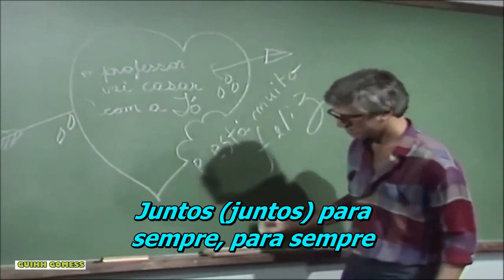The Manhattans - Forever By Your Side (Legendado)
Trilha Sonora da Novela A GATA COMEU de 1985.
A canção foi tema de amor do casal Pr. Fábio (Nuno Leal Maia) & JÔ Penteado (Christiane Torloni) !